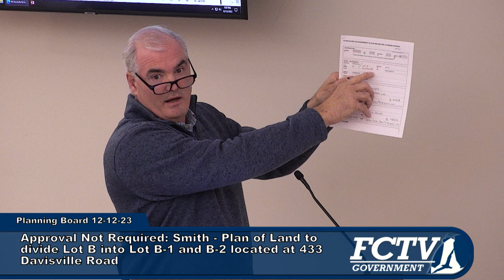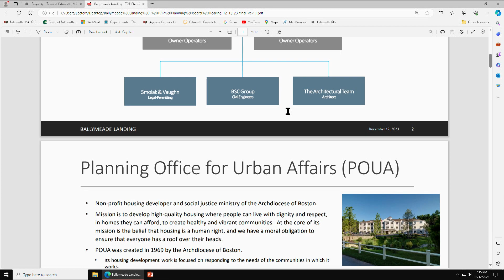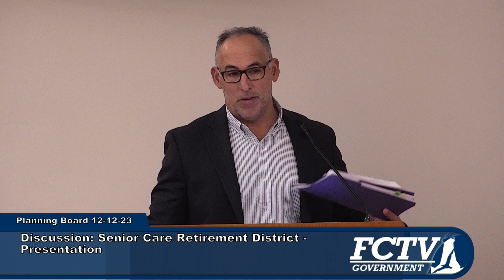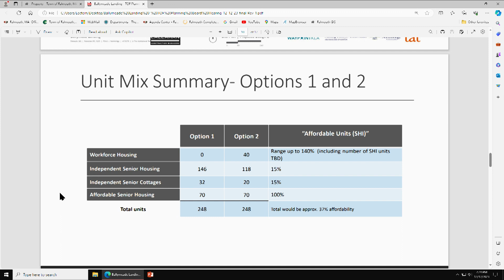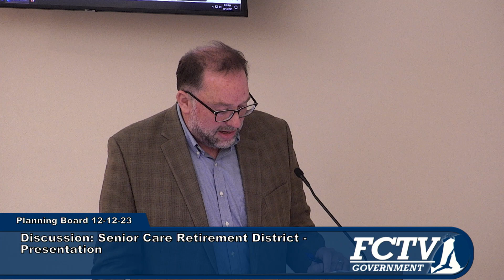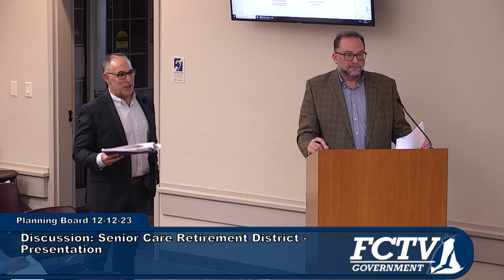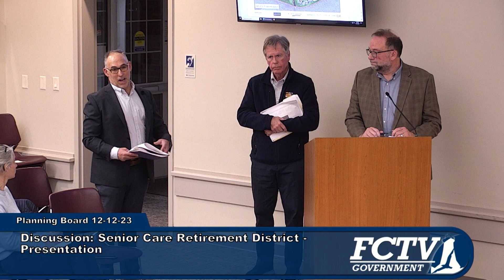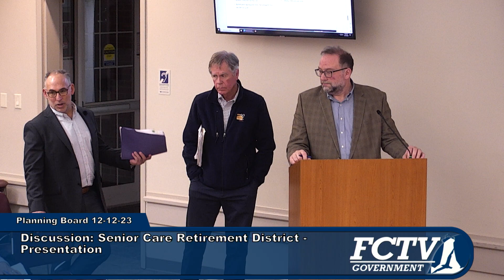Falmouth Planning Board Meeting, December 12, 2023